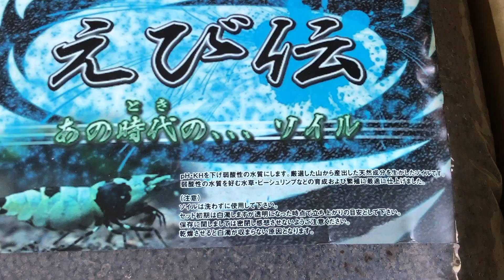【入荷情報】えび伝ソイル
3月23日の入荷情報

ローキーズ札幌店長の日常の様子。
出稼ぎ時の様子。
メンテナンス情報。新個体情報。